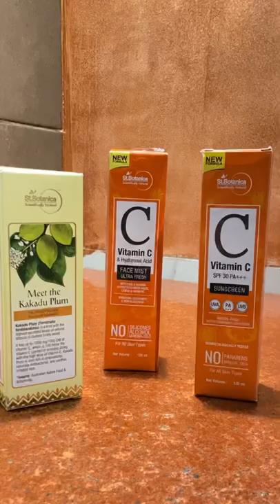St.botanica vitamin c range Subscribe for detailed review// coming soon short#4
Hey
Currently i m using these products from st.botanica vitamin c range .